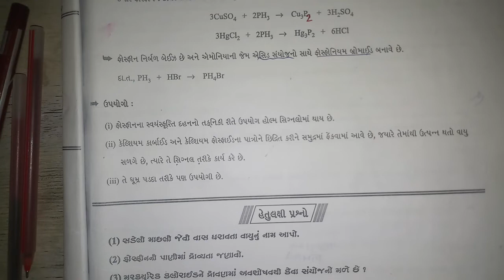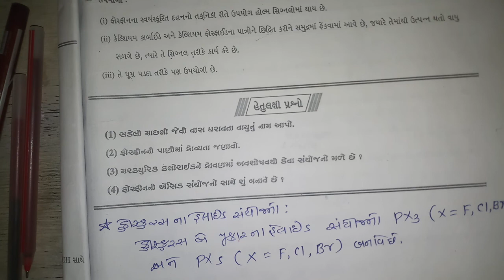12th science/guj.board/chemistry/chap 07/lecture 09 part 1